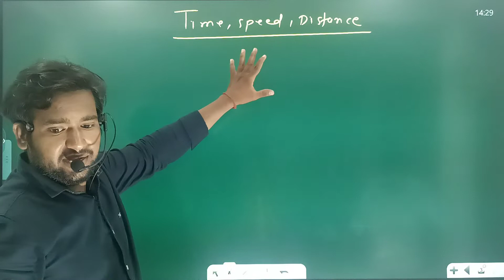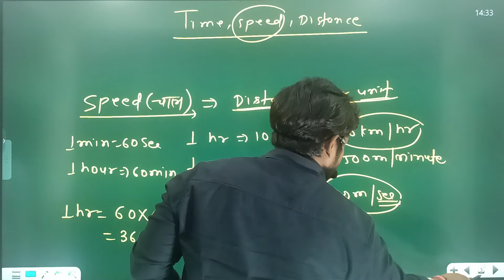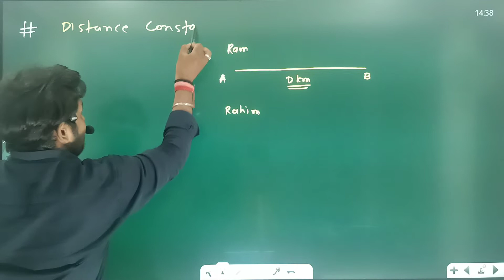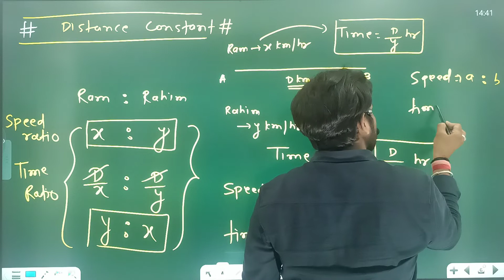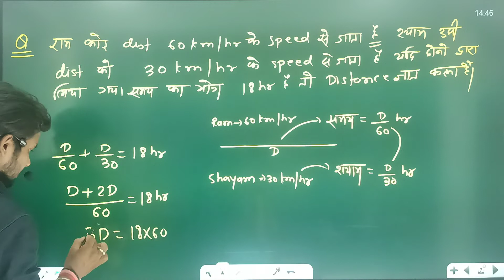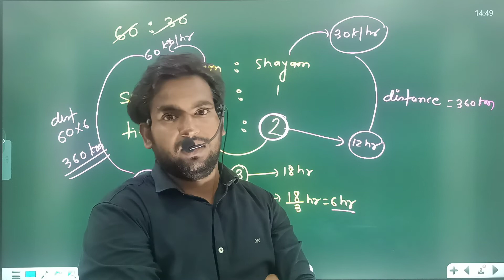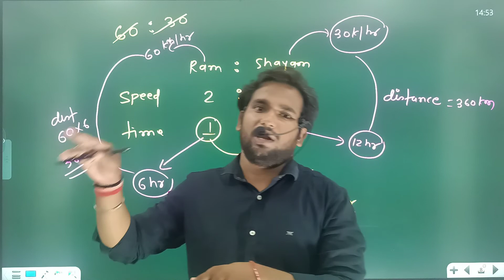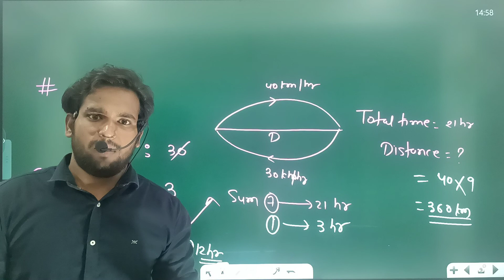TIME,SPEED AND DISTANCE -1 | BY SACHIN SIR | SHRISHTI CLASSES,HAJIPUR | For:BANK, RAILWAY, SSC, BSSC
​ @SHRISHTI CLASSES @Maths By Sachin Kumar Krishna timespeedanddistance shrishticlasseshajipur timedistanceandspeedtricks sscchsl ssccgl speed and distance | MATHS BY SACHIN SIR | SHRISHTI CLASSES, HAJIPUR | FOR: - BANK | RLY | SSC | BPSC | BSSC | BIHAR SI AND ALL OTHER COMPETITIVE EXAMS. ONLINE AND OFFLINE CLASSES FACILITIES HILALPUR SADAN, RAMBALAK CHOWK, HAJIPUR (VAISHALI)

New Batch Started Join Free Demo Classes for BPSC-68th & Bihar SI Timing From 03:00 PM (Mon-Sat)
Shrishti Classes, Hilalpur Sadan, Rambalak Chowk, Hajipur (Vaishali)
For:-BPSC, Bihar SI, BSSC, SSC, Bank, Railway, Bihar Police and all other Competitive Exams.
With Full Facility where you Feel Like Officer
Subject wise Expert Faculty
Fully Digital Smart Classroom
Fully A.C. Classroom
Free WI-FI Campus
Free Demo Classes
Provided R.O. Drinking Water
Doubt Clearance Session etc...
plz join for your better future